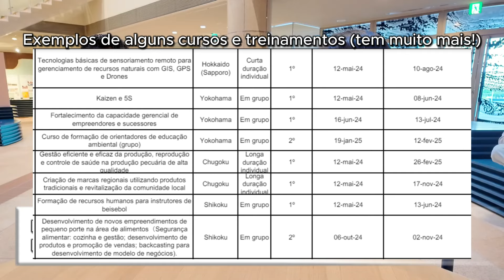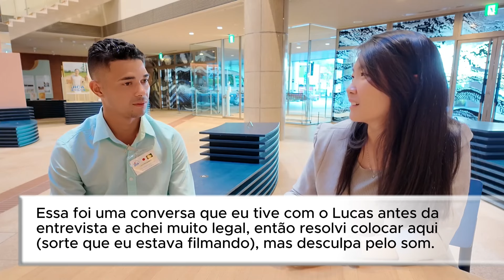Como um BRASILEIRO conseguiu oportunidade de vir de Graça estudar no Japão| Bolsas da JICA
*JICA*

A JICA é a Agência do Governo Japonês responsável pela implementação da Assistência Oficial para o Desenvolvimento (ODA), que apoia o crescimento e a estabilidade sócio-econômica dos países em desenvolvimento com o objetivo de contribuir para a construção da paz e o desenvolvimento da sociedade internacional.

A JICA oferece treinamentono Japão como “bolsista”, a fim de adquirir o aperfeiçoamento técnico, troca de conhecimentos e experiências, tornando-se assim o pilar da construção do seu país.

Muito Obrigada Lucas!
Instagran:
lucassenacarneiro
vgspartans

Instagran: eryry_23